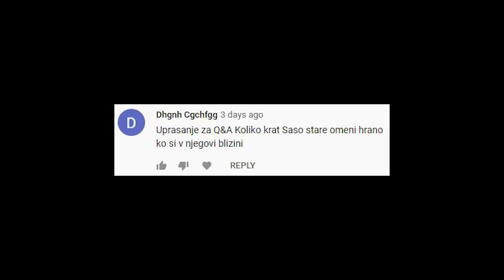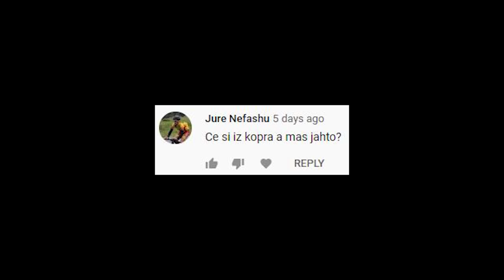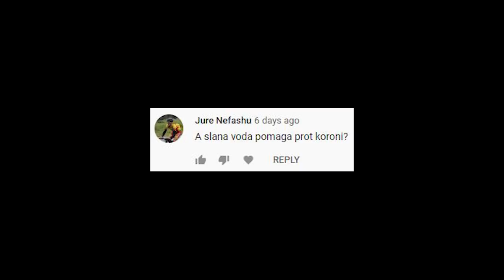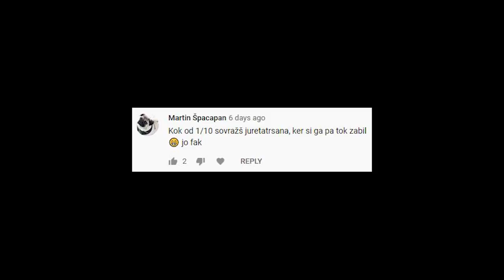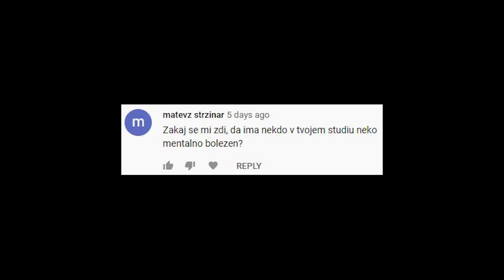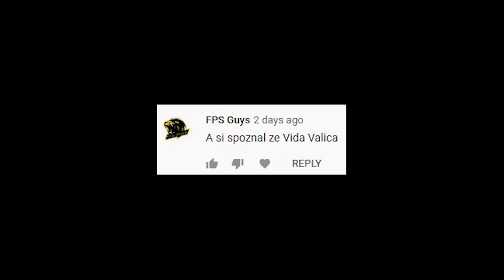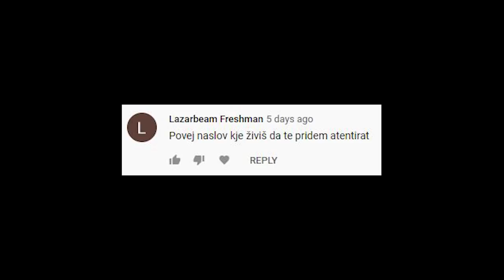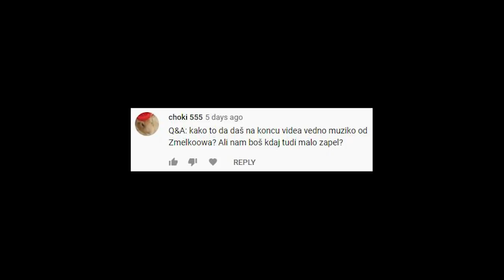Qprašanja & Adgovori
Mail za natečaj:
SLIKE ZA NATEČAJ LAHKO POŠILJATE DO KONCA 3.4.2020!

Poleg logota v mail še napišite:
Živijo prelepi Marko Žerjal! Tu pošiljam logo, s katerim sodelujem v nagradnem natečaju za 100€ nagrade. Logo je moje izvirno delo in ga smeš uporabiti kakor želiš kadarkoli želiš.

Idealna velikost logota: 800 x 800 pikslov

Bitcoin: 3NimozmJARioLC8qqcyh6Sw3Z8XyHZSevP
Bitcoin cash: qq9e5thm5q0j0yt2u7hafrzuha945cq2z5a504mhh5
Ethereum: 0xE514EA6c3E2F598D4201cE0d25fea057E6a0752e
Monero: 488dWvuNdUxJtbTknGEKQVerBYg8HGQBSFnNg7qCqToe2k7B9R4bhRUibJH4vaqwVm9DitQDiDx7FYSqAxuUpD8KMK9CuPL

Punca ki joče:
"Pathos" by Olga Campigli